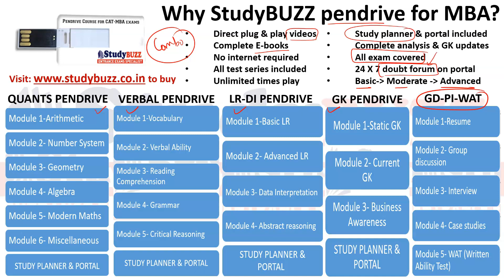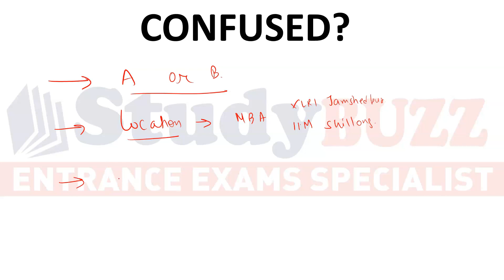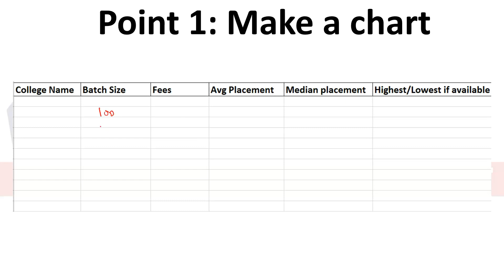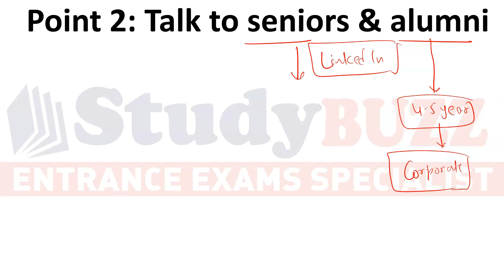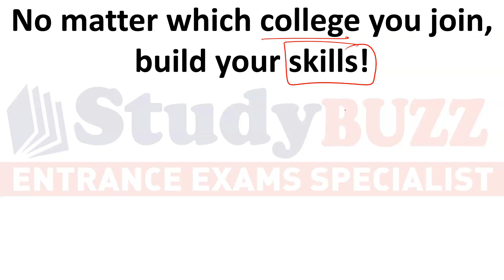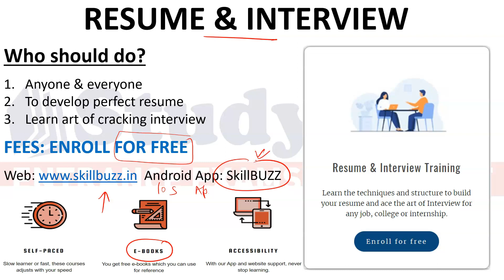Confused between 2 colleges? How to finalize your MBA college? Make this chart & decide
Get the detailed parameters to decide whether to select a college for MBA or not.

In our pendrive courses for CAT-MBA, we provide StudyBUZZ video lectures, E-books, doubt forum, mock test series & study planner.